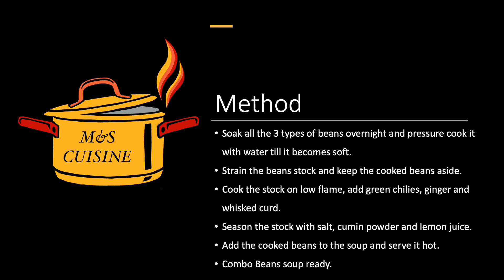Combo Beans Soup